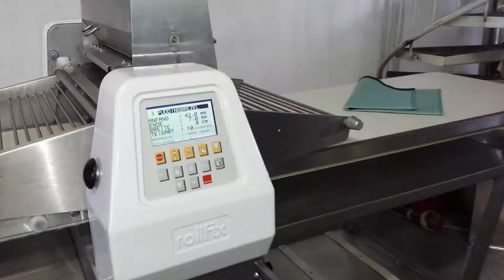Fritsch Ausrollmaschine 60/650E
Fritsch Ausrollmaschine

Typ: 60/650E
 mit digitale Steuerung
mit Programmspeicherung
mit Haspel
Mit neuen Bändern
Mehlbestreuung
Hoehe: 130cm, Breite: 350cm, Tiefe: 120cm